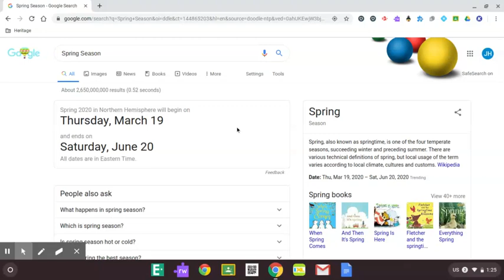Chromebook Reload Policies